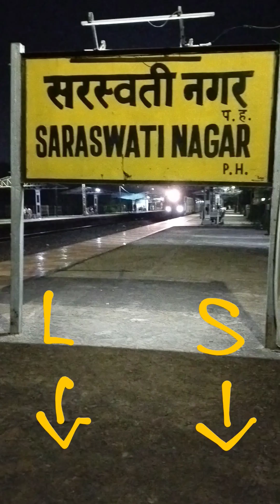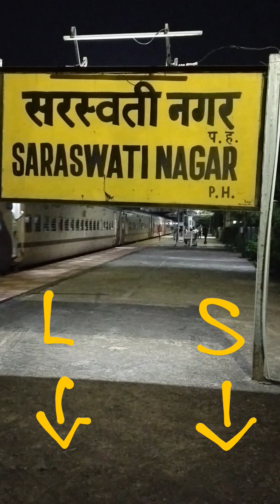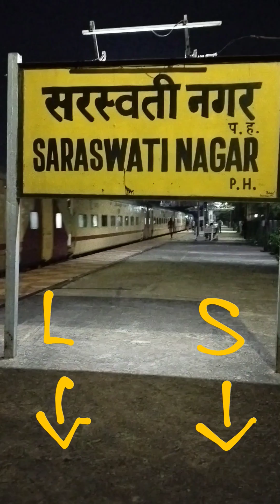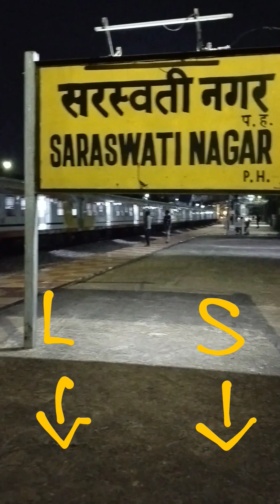DURG - VISHAKHAPATNAM EXP. & RAIPUR DURG BEUTIFUL LOCAL CROSSING SWRN STN. 💓